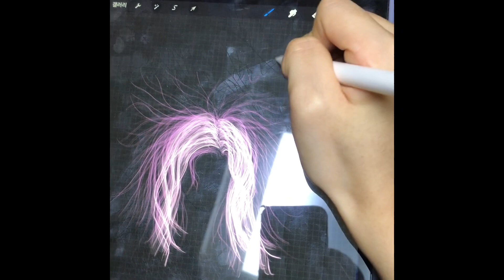프로크리에이트(프로크레이트) 연습